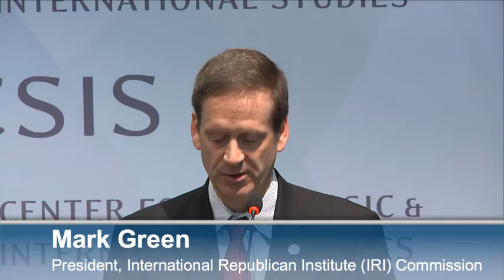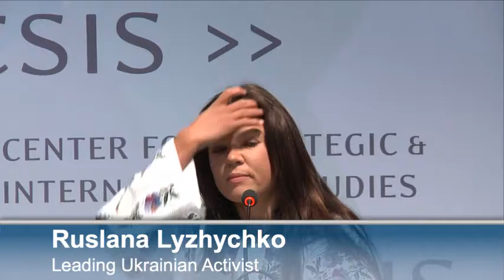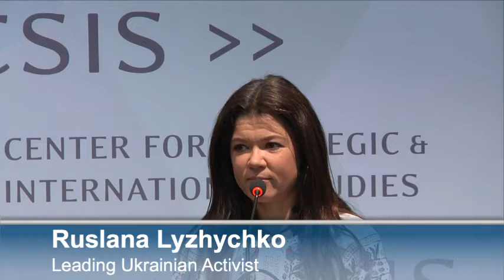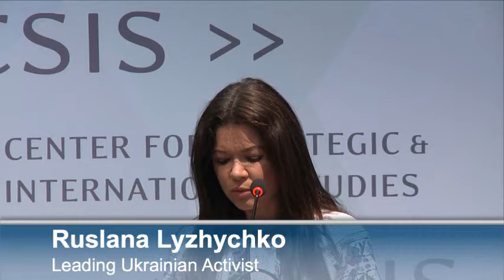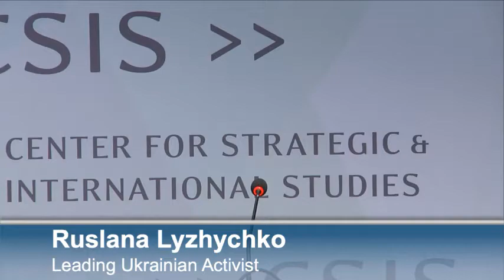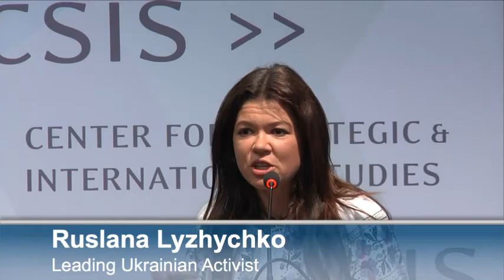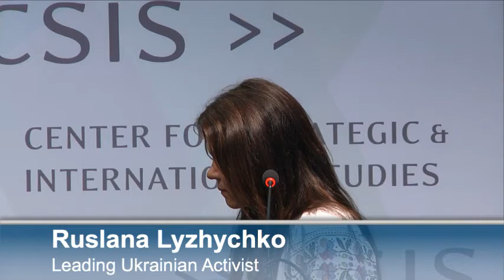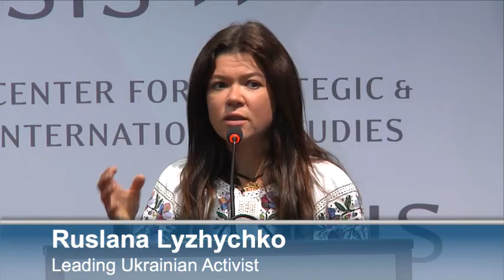A Conversation with Ruslana Lyzhychko, “People’s Artist of Ukraine”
The CSIS Project on Prosperity and Development cordially invites you to:
An Armchair Conversation with Ruslana Lyzhychko, "People's Artist of Ukraine"
Opening Remarks:

Mark Green
President, International Republican Institute (IRI)
Featuring:

Ruslana Lyzhychko
Leading Ukrainian Activist
Moderated by:

Sarah Mendelson
Senior Adviser and Director of the Human Rights Initiative, Center for Strategic International Studies (CSIS)
Wednesday, September 10, 2014, 2:00PM to 3:00PM
Conference Room 212C
Follow @CSIS and @CSIS_PPD for live updates
Join us for a conversation with leading Euromaidan activist, former Ukrainian Parliament member, and acclaimed pop star Ruslana Lyzhychko as she discusses the role of civil society in promoting peace in Ukraine. The Euromaidan movement, begun in November 2013, grew out of widespread citizen demand for more transparent and accountable government, and ultimately led to Viktor Yanukovich fleeing the country. While most international attention has focused on the subsequent Russian invasion of Crimea and the ongoing war in the east of Ukraine, this meeting offers an opportunity to discuss other important political developments in Ukraine including Parliamentary elections scheduled for October 26.
Ruslana became a prominent figure in the Euromaidan movement through nightly patriotic sing-alongs, and her constant presence on the front lines of the protests. In recognition of her leadership and bravery, Ruslana has won several awards including the Secretary of State's International Women of Courage Award and the Atlantic Council's 2014 Distinguished Humanitarian Leadership Award for her leadership in the 2004 Orange Revolution and the pro-European Union protests that followed. On September 9, Ruslana will receive the International Republican Institute's Freedom Award, established in 1995 to honor individuals who have worked to advance freedom and democracy.
Programs
HUMAN RIGHTS INITIATIVE, PROJECT ON PROSPERITY AND DEVELOPMENT
Topics
INTERNATIONAL SECURITY, HUMAN RIGHTS, GOVERNANCE, DEVELOPMENT POLICY
Regions
EASTERN EUROPE